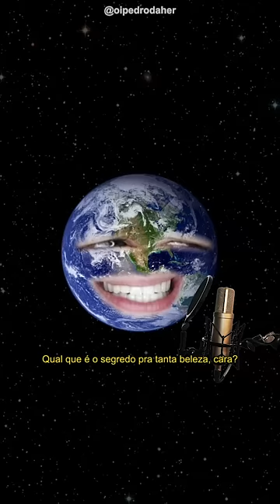🪐 Anéis de Saturno